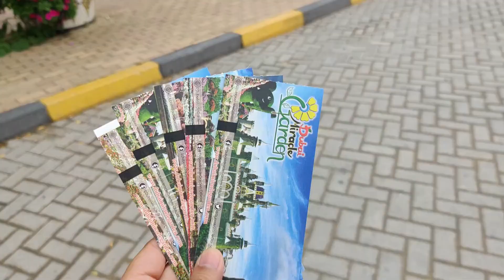Miracle Garden | Exploring Dubai